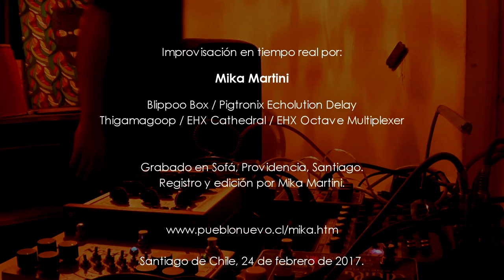Mika Martini: Impro para Blippoo Box y Delay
Mika Martini presenta:
"IMPRO PARA BLIPPOO BOX Y DELAY"
Grabado en vivo en NODAL Sesiones de Improvisación

Improvisación en tiempo real por:
Mika Martini
Blippoo Box / Pigtronix Echolution Delay
Thigamagoop / EHX Cathedral / EHX Octave Multiplexer

Grabado en Sofá, Providencia, Santiago.
Registro y edición por Mika Martini.

Santiago de Chile, 24 de febrero de 2017.